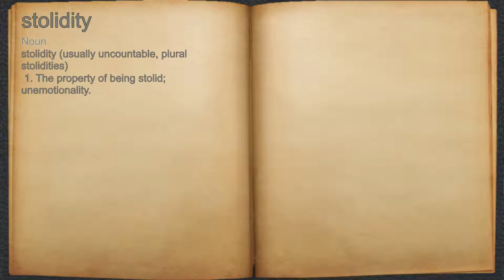What does stolidity mean?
A spoken definition of stolidity.

Intro Sound:
Typewriter - Tamskp